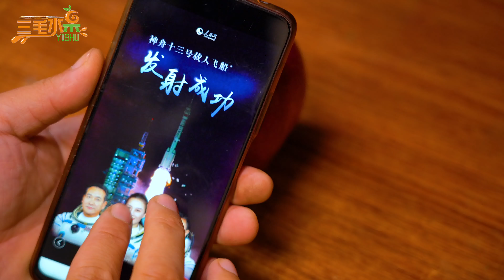老板：“请把这个苹果给我雕刻出神舟十三号3位宇航员的样子！”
中国高级水果雕刻师三毛水果艺术唯一官方频道作品分享三毛水果艺术原创出品